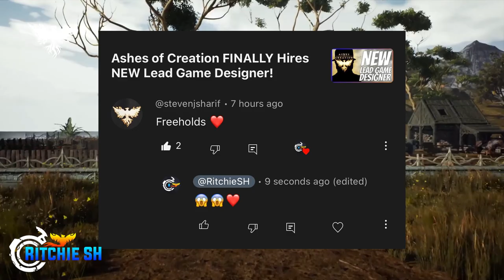Everything You May Have Missed For Ashes of Creation In 2023 So Far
Ashes of Creation has really kicked it off with another exciting first half of the year as we lead until Alpha 2. But for those who may not be able to follow closely, might have missed a stream or two from Intrepid!